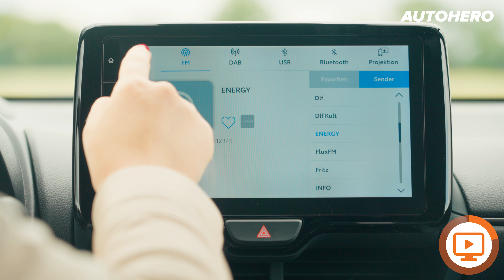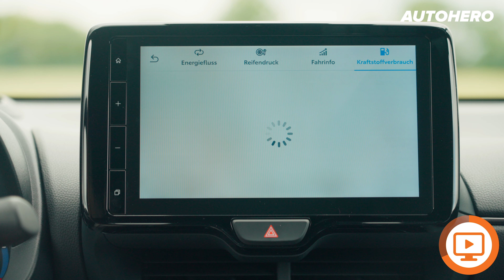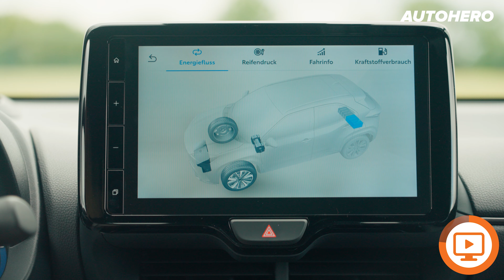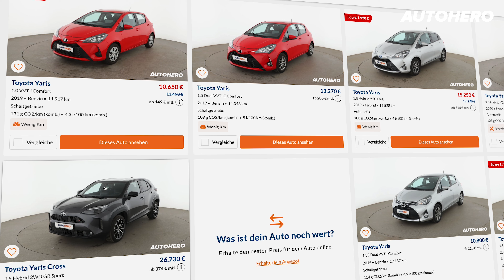Klein, kompakt und ein SUV: Wir testen den TOYOTA YARIS CROSS 👌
In diesem Video testen wir für euch den Toyota Yaris Cross 1.5 Hybrid 2WD in der Ausstattungsvariante GR Sport. Unser Testwagen stammt aus der ersten Generation, die seit 2021 produziert wird. Angetrieben wird unser Yaris Cross von einem 116 PS (95 kW, 120 Nm Drehmoment) starken 1.5-Liter Dreizylindermotor mit Frontantrieb und einem CVT-Getriebe. Der Verbrauch des Vollhybriden liegt nach Herstellerangaben bei 4,4 l/100 km (WLTP). Auf Autohero findet ihr diesen Toyota Yaris Cross um die 27.000 Euro.

00:00 Intro
00:20 Optik außen
02:17 Optik innen
04:30 Infotainment
06:49 Platzangebot
08:51 Beschleunigung 0-100 km/h
09:35 Fahrverhalten - Positives
11:33 Fahrverhalten - Negatives
14:44 Fahrverhalten - Fazit
15:14 Datenblatt
15:45 Monatliche Kosten
15:55 Gesamtfazit